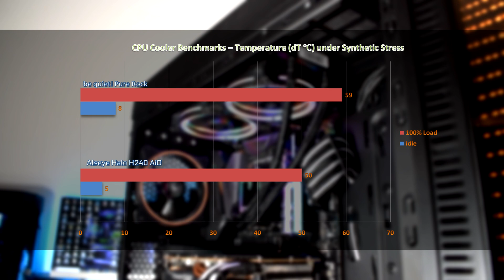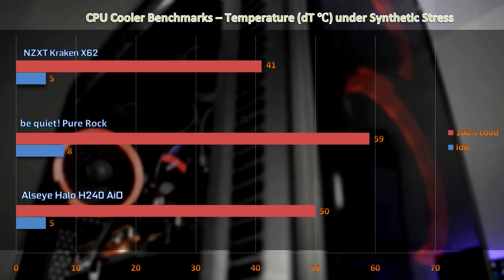Alseye Halo H240 AIO Liquid Cooler Review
Alseye Halo H240 AIO Liquid Cooler Review | A Budget CPU cooler worth considering!

This time we will test a budget AIO CPU liquid cooler and compare it to an air cooler as well as to a high-end Liquid cooler. How does it perform against them?? Lets find out!

Amazon US:
be quiet! BK009 Pure Rock
NZXT Kraken X62 280mm All-in-one WaterCooler
Intel Core i7-9700K

Amazon DE:
be quiet! BK009 Pure Rock CPU Kühler
NZXT Kraken X62 280mm RGB-CPU-Wasserkühlung
Intel Core i7-9700K Prozessor